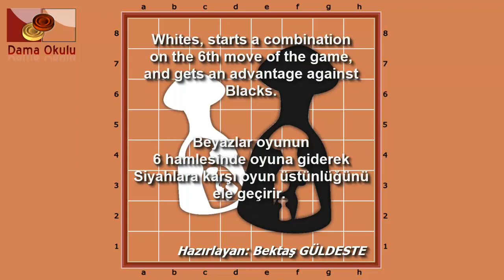Türk Daması. Beyaz taşlar için açılış oyunlar. No-6_2.